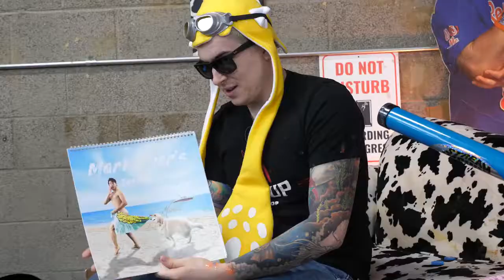YTP - Cow Chop Squirts For Markiplier